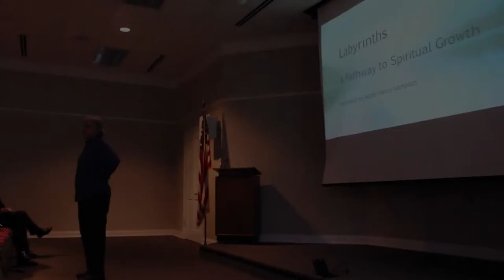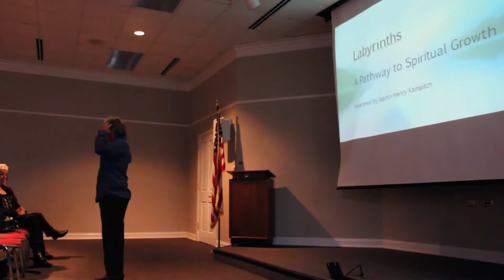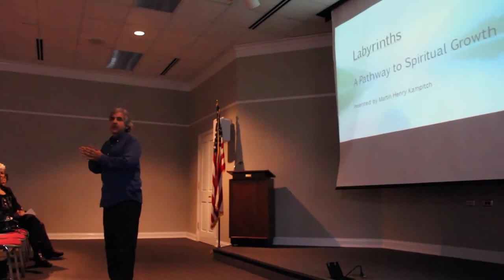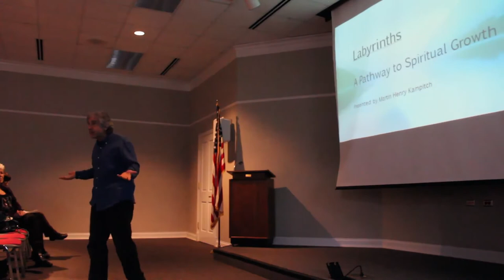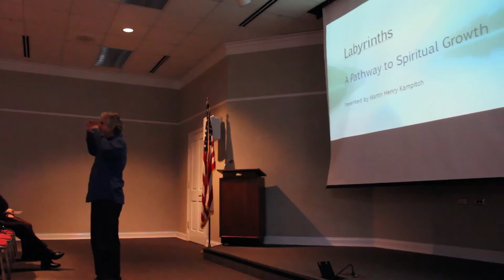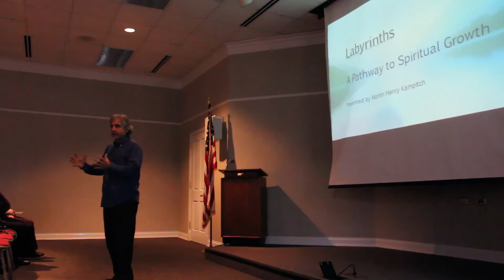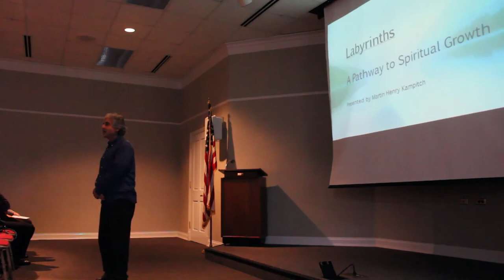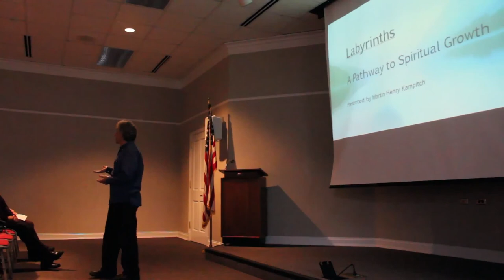Martin Kampitch - Labyrinths Lecture